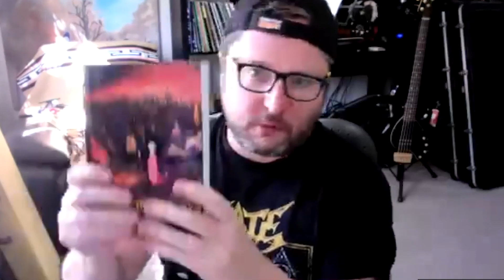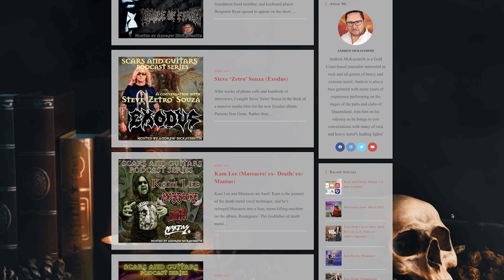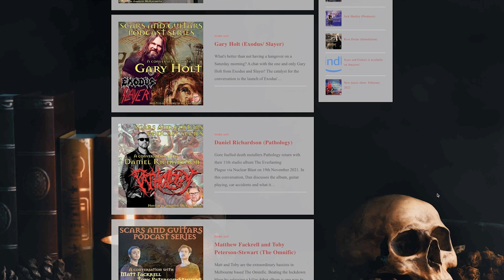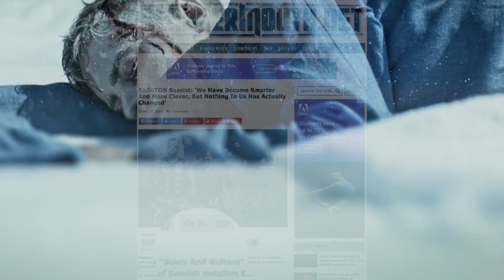A conversation with Ken Mary (Fifth Angel, ex- Alice Cooper)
"Unveiling the Legendary Ken Mary: Rock & Metal Drummer Extraordinaire | Exclusive Interview! 🔥🥁

Join us in this electrifying episode as we sit down with Ken Mary, the maestro behind the drums of the iconic Fifth Angel! 🎸✨

Brace yourselves for an in-depth conversation fueled by their highly anticipated 2023 album 'When Angel's Kill.' 🤘🔥

Prepare to be blown away as we delve into Ken's awe-inspiring journey, having collaborated with legendary acts like Alice Cooper and an extensive list of influential bands. 🎶💥

Get ready for an exclusive exploration of his illustrious career and mind-blowing experiences. Expect nothing less than captivating social commentary and profound reflections that will leave you inspired! 🗣️💭